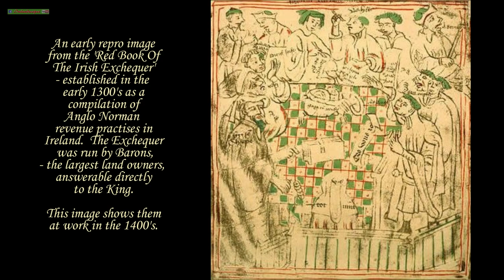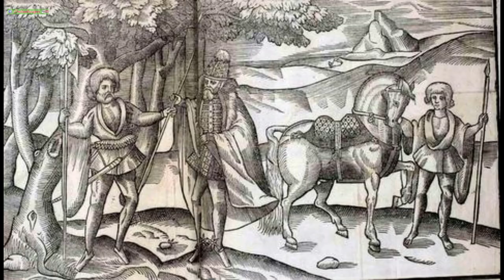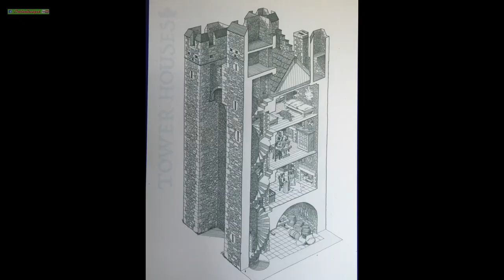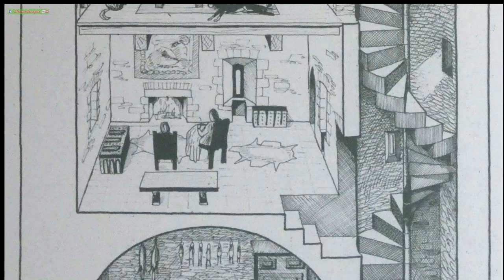Kirkistown Castle and the Savages Of The Ards - (N Irish Norman History Documentary & Scenery)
Centred on their magnificently preserved and maintained tower house at Kirkistown, this is the story of an Anglo Norman family, the Savages, charting their fortunes in Ulster in the centuries after the Norman invasion of Ulster under adventurer knight John De Courcy.
NB: there are place names and terminology here with varying pronunciations depending on their origins!
A big thankyou to the Historic Monuments team at Dept Of Communities, who do such a good job of preserving our built heritage and keeping it accessible to the public.